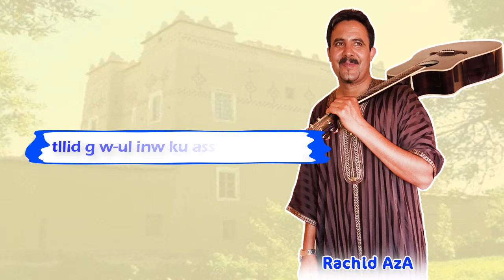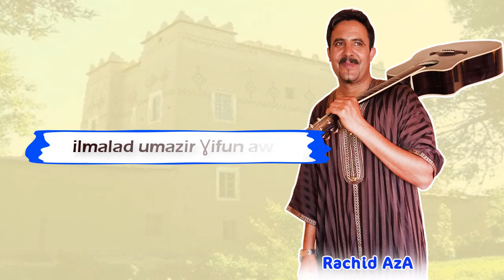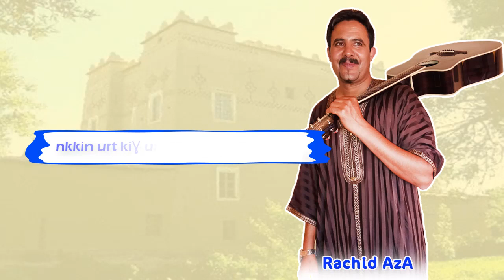Rachid AzA - TaƔufi Lyrics (Album Assirem)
*Rachid_Aza*